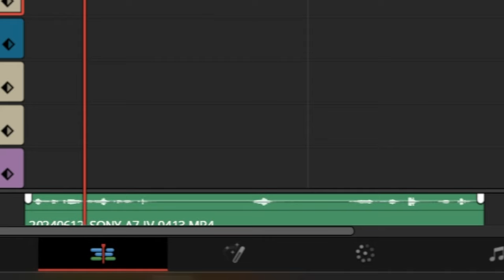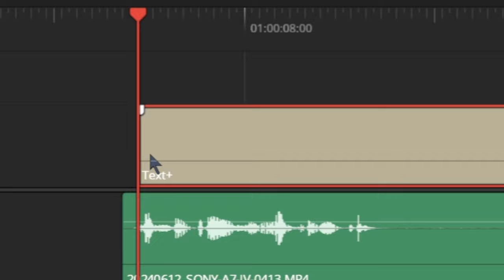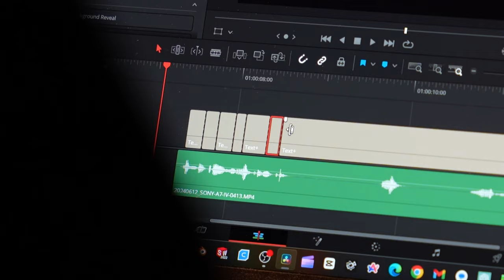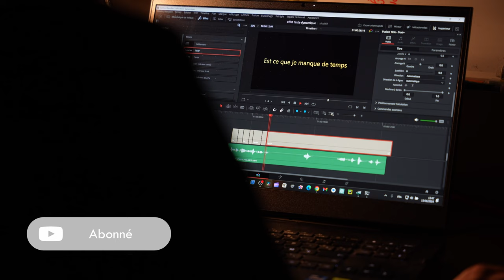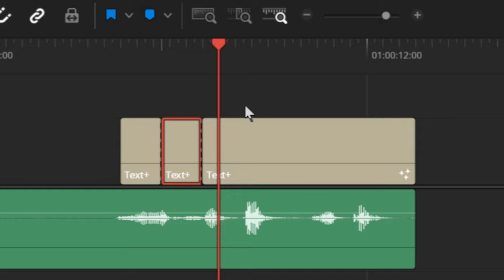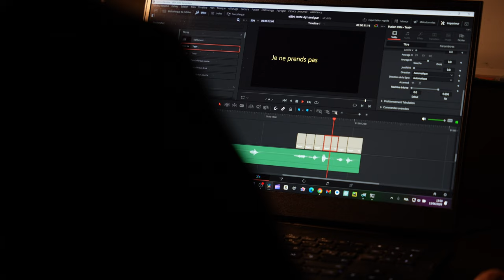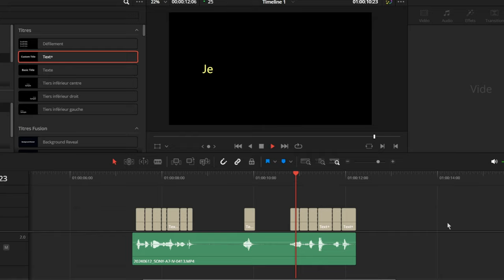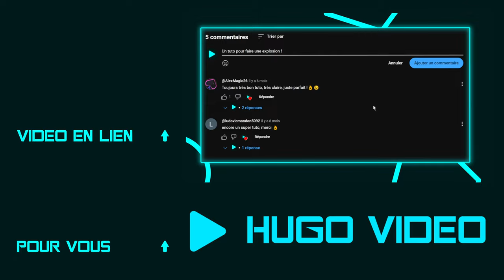Comment créer un texte dynamique ? - Tuto DaVinci Resolve (méthode simple & efficace)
Comment créer un texte dynamique pour s'adapter à une voix ? Je vous l'explique de manière simple dans ce rapide tuto avec le logiciel de montage DaVinci Resolve

🚩 Chapitrage :
00:00 - Intro
00:28 - Tuto du premier effet
02:24 - Tuto bonus
02:56 - Outro

🔍 Détails techniques :
Montage : DaVinci Resolve (version gratuite)
Caméra : Sony A7 IV + Sigma 24-70mm f/2.8 DG DN
Enregistrement d'écran : OBS Studio
Microphone : Comica VD-Live 10